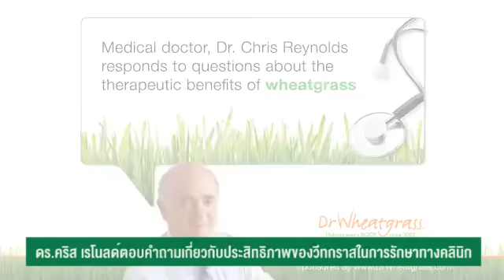ดร.คริส เรนอลด์ แนะวิธีทาน Dr.Wheatgrass ให้ได้ประโยชน์สูงสุด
ดร.คริส เรโนลด์ตอบคำถามเกี่ยวกับประสิทธิภาพของวีทกราสในการรักษาทางคลินิก

1. ฉันควรทานวีทกราสก่อนหรือหลังมื้ออาหาร

คุณสามารถทานวีทกราสเวลาไหนก็ได้ไม่ว่าจะทานก่อนหรือหลังอาหารก็ให้ผลดีเช่นกันทั้งนั้น แต่สิ่งที่ปัญหาคือเขาจะต้องทานวีทกราสวันละ 30-50 มล. ซึ่งเทียบเท่ากับการรับประทานสารสกัดวีทกราสเพียง 5 มล.

ในความเป็นจริงแล้วน้ำคั้นวีทกราสก็มีสารอาหารที่เป็นประโยชน์ทางโภชนาการหลายชนิด ซึ่งสารนี้สามารถออกฤทธิ์ต่อกระบวนการทางสรีรวิทยาของร่างกายทั้งในคนปกติและในกรณีที่เป็นโรค ดังนั้นการทานสารสกัดวีทกราสควรอมสารสกัดไว้ในปากสักครู่หนึ่งก่อนกลืนเพื่อให้สารออกฤทธิ์ทางชีวภาพนั้นสามารถดูดซึมเข้าสู่เยื่อบุปากได้ โมเลกุลนี้จะดูดซึมโดยตรงเข้าสู่กระแลเลือดและกระจายไปยังส่วนต่างๆ ของร่างกายได้อย่างรวดเร็ว พวกเราทราบว่าสารสำคัญนี้ถูกดูดซึมได้อย่างรวดเร็วเนื่องจากพบสารนี้ในน้ำดีของผู้ป่วยและผู้ป่วยบางคนมีผื่นทันทีหลังจากรับประทานวีทกราส แต่อย่างไรก็ตามเหตุการณ์ที่เกิดขึ้นเช่นนี้พบได้ไม่บ่อยนัก  ซึ่งหมายความว่าเมื่อผู้ป่วยรับประทานวีทกราสแล้วก็อาจพบอาการทางคลินิกต่างๆ ดีขึ้นเกือบทันทีเช่นกัน หากคุณกลืนน้ำคั้นสดวีทกราสทันที สารที่ออกฤทธิ์ก็จะยังไม่ผ่านเยื่อบุปากของคุณ แต่เมื่อคุณอมสารสกัดไว้ในปากสักครู่หนึ่ง 2-3 นาทีก่อนกลืน วิธีการนี้คล้ายกับการใช้ยาอมใต้ลิ้นในผู้ป่วยโรคหัวใจขณะที่เกิดอาการเจ็บหน้าอก โดยเขาจะต้องอมยารักษาโรคหัวใจไว้ใต้ลิ้นเพื่อให้ยาซึมผ่านเยื่อบุปากและเข้าสู่กระแลเลือดและออกฤทธิ์ทันที เมื่อคุณเห็นใครทานวีทกราสในปริมาณมาก เช่น น้ำคั้นสดวีทกราส สำหรับฉันคิดว่ามันไม่มีความจำเป็นต้องทำเช่นนั้น แต่ฉันคิดว่าให้อมวีทกราสไว้ในปากนานขึ้นอีกเล็กน้อยจะเป็นทางเลือกที่ดีกว่าและเป็นวิธีที่ง่ายซึ่งทุกคนทำได้ ซึ่งฉันเองก็ทำเช่นกัน นั่นเป็นเหตุผลที่เราผลิตผลิตภัณฑ์จากสารสกัดของวีทกราส และคุณสามารถทานในปริมาณที่น้อยลงเพราะเป็นสารสกัดที่มีความเข้มข้นสูง  แต่คุณก็ยังควรอมวีทกราสซูปเอร์ช็อตส์ไว้ในปากสักครู่หนึ่งก่อนกลืน เพื่อช่วยให้การดูดซึมของสารออกฤทธิ์ทางชีวภาพผ่านเยื่อบุช่องปากดีขึ้นเช่นกัน สารสกัดนี้มีส่วนผสมของสารต้านอนุมูลอิสระสูงกว่าน้ำคั้นสดวีทกราสถึง 25% สารต้านอนุมูลอิสระนี้มีความสำคัญต่อการมีสุขภาพที่ดี ทำให้ร่างกายทำงานอย่างเป็นปกติ เนื่องจากกระบวนการทำงานตามปกติของร่างกายจะทำให้เกิดออกซิเจนอนุมูลอิสระซึ่งเป็นอันตรายต่อเซลล์ต่างๆ เราจึงต้องหาทางป้องกันการเกิดอนุมูลอิสระนี้ เพื่อให้มีสุขภาพที่แข็งแรงและอายุที่ยืนยาว สรุปแล้วฉันขอเน้นย้ำว่าวิธีที่ใช้สารสกัดวีทกราสให้มีประสิทธิภาพที่ดีที่สุดก็คือการอมสารสกัดไว้ในปากสักครู่หนึ่ง 2-3 นาทีก่อนกลืน

2.ปริมาณที่เหมาะสมของการรับประทานวีทกราสในแต่ละวัน

ฉันคิดว่าคงไม่มีใครทราบคำตอบที่แท้จริงของคำถามนี้ สำหรับสารสกัดของวีทกราสที่เป็นผลิตภัณฑ์ของเรา ผู้ป่วยส่วนใหญ่จะตอบสนองต่อการรักษาได้ดีเมื่อใช้ 3 หยด แต่ผู้ป่วยบางคนเมื่อรับประทานปริมาณเดียวกันก็กลับทำให้ท้องเสียหรือรู้สึกไม่สบายท้องได้ ฉันคิดว่าอาจจะต้องมีการศึกษาทางคลินิกเพิ่มเติมเพื่อให้ทราบถึงปริมาณที่เหมาะสมของการรับประทานในแต่ละวัน เพราะโดยทั่วไปฉันสังเกตจากประสบการณ์ทางคลินิกของฉัน หากคิดถึงการได้รับวีทกราสเกินปริมาณที่เหมาะสม ผู้ป่วยบางคนน้ำคั้นทานวีทกราสวันละ 150 มล. แต่ก็ไม่มีอาการผิดปกติเนื่องจากวีทกราสเป็นสารอาหารอย่างหนึ่ง ทุกคนจึงไม่ต้องกังวลเกี่ยวกับเรื่องนี้ คำกล่าวที่ว่าคลอโรฟิลล์ซึ่งเกี่ยวข้องกับการขนส่งออกซิเจนของฮีโมโกลบินในเลือดมันไม่เป็นความจริง คลอโรฟิลล์เป็นแค่เม็ดสีในพืชไม่ได้เกี่ยวข้องกับกระบวนการทางสรีรวิทยาของมนุษย์ คลอโรฟิลล์เกี่ยวข้องกับออกซิเจนในพืชแต่ก็ไม่ได้เกี่ยวข้องกับการขนส่งออกซิเจนในมนุษย์ สรุปแล้วฉันขอเน้นย้ำอีกครั้งว่าวิธีที่ใช้สารสกัดวีทกราสให้มีประสิทธิภาพที่ดีที่สุดก็คือการอมสารสกัดไว้ในปากสักครู่หนึ่ง 2-3 นาทีก่อนกลืน

3.คุณช่วยแนะนำสารซึ่งสามารถใช้ผสมกับวีทกราสแล้วลดรสชาติที่ไม่ดีของวีทกราสได้

ก็เป็นอีกคำถามที่ฉันคิดว่าคงไม่มีใครทราบคำตอบที่แท้จริงของคำถามนี้ ฉันจะยกตัวอย่างของผลิตภัณฑ์ซูเปอร์ช็อตส์ซึ่งมีการปรับปรุงรสชาติให้สามารถดื่มได้ง่ายสำหรับทุกคนในครอบครัว แต่มันก็ไม่จําเป็นหรอก หากคุณปลูกวีทกราสเองคุณก็สามารถทำได้เช่นเดียวกัน สิ่งที่สำคัญคือการอมสารสกัดไว้ในปาก โดยไม่ต้องสนใจว่ามันเป็นกราสชนิดใด เช่น ข้าวบาร์เลย์ ข้าวไรน์และซีเรลกราสอื่นๆ และวีทกราสก็จะให้ผลเช่นเดียวกัน